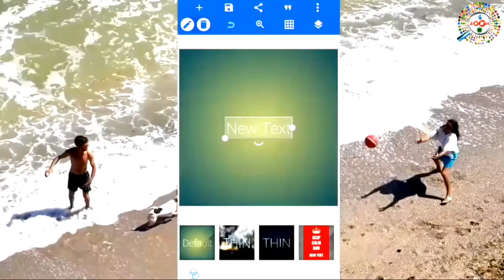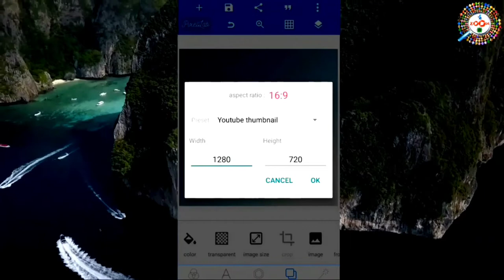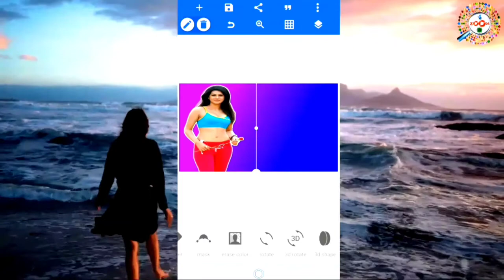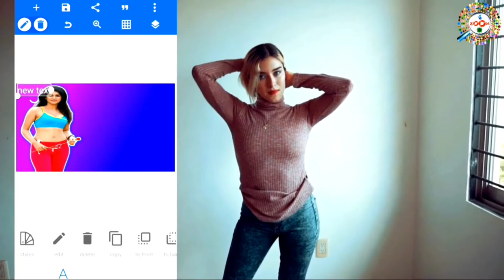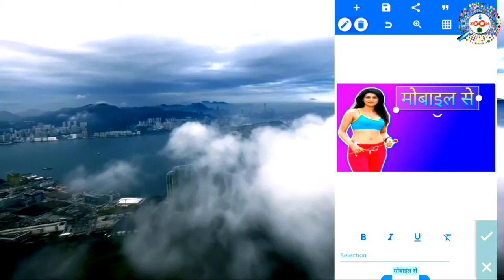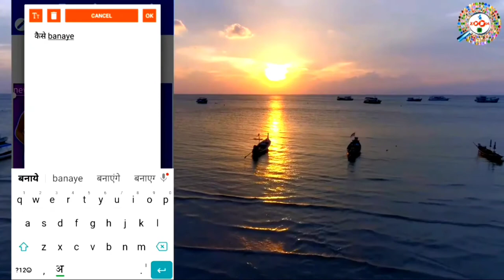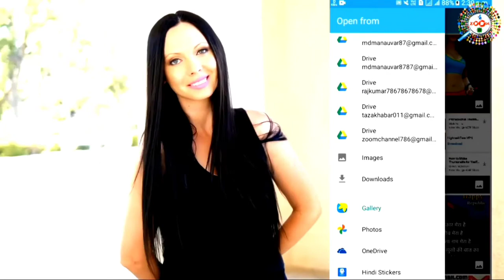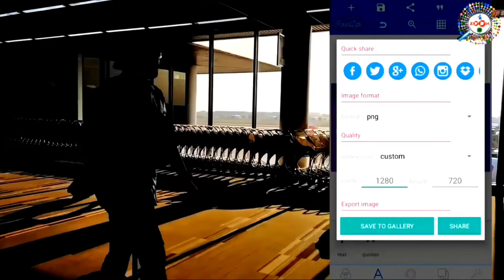How to Make Thumbnail for YouTube Videos on Mobile | youtube thumbnail kaise banaye | Full Guide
is video me aap janege ki mobile phone par apna youtube videos ke liye hd thumbnail kaise banaye.Apna youtube videos ke liye best hd professional thumbnail ka hona bahut zaruri hai kyunki thumbnail se hi videos ki pehchan hoto hai ki isme kya hai. ek thumbnail se hi videos ki ranking banti hai. isliye apke youtube videos ki thumbnail hd aur best honinchahiye.is video me pura process diya gya hai mobile par hd thumbnail banane ka.

Thumbnail is a term used by graphic designers and photographers for a small image representation photographers for a small image representation of a larger image, usually intended to make it easier and faster to look at or manage a group of larger images.

Features:
Test: add and customize as much text objects as you want...
3D Text: create 3d texts and overlay them on top of your images, or have them stand on their own in a cool poster...

Text effects: make your text stand out with dozens of
text effects like : Shadow, Inner, Shadow, Stroke, Background, Reflection, Emboss, Mask, ed text...
Text color: Set your text to any fill option you want, be it a simple color, a linear gradient, a radial gradient, or an image texture.
Text font: choose from 100+, hand picked fonts. Or use your own fonts !
Stickers: add and customize as much stickers, emojis, shapes, as you want...
Import images: add your own images from gallery.This could come in handy when you have own stickers, or you want to compossite two images...
Draw: pick a pen size, a color, then draw anything you want. after that the drawing acts like a shape and you can resizeit, rotate it, add shadow to it...
change the background: with the possibility of making it : a color, a gradient or an image.
Save as a project: you can save anything you do as a project, It'll be available for use even after closing the app!
Remove the background: be it green screen, a blue screen or simply a white background behind an object in an image that you found on Google images,
PixeiLab can make it transparent for you.
Edit image perspective: you can now perform perspective editing (warp). Handy for, replacing a monitor's content, changing a road sign's text, adding logos on boxes...
Image effects: enhance your picture's look by applying some of the availableeffects, which include vignette, stripes, hue, saturation...
Export your Image: save or share at any format or resolution you want, For easy access you can use the Quick Share buttens to share the image to social media apps with a click of a butten (ex : facebook,twitter,instagram...)
Create memes: using the provided meme preset, you can easily have means ready for sharing in matter seconds.
Browser quotes and insert anything you like, into what you're making !

tags for reference : how to make thumbnails for youtube videos on mobile,thumbnail kaise banaye,youtube thumbnail,android phone se toutube thumbnail kaise banaye,mobile se thumbnail,mobile se thumbnail youtube par kaise banaye,how to creat thumbnail on mobile,make hd thumbnail on mobile,how to make hd thumbnail on android,youtube thumbnail tutorial,youtube thumbnail by engineer raza,yt thumbnail hindi,youtube thumbnail kaise banaye,pixellab tutorial,laptop se youtube thumbnail kaise banaye,laptop par hd thumbnail kaise banaye,2021 me hd thumbnail kaise baaye,desktop par hd thumbnail kaise banaye,laptop par youtube hd thumbnail kaise banaye,zoom,taza khabar,engineer raza,thumbnail,youtube,thumbnail kaise banaya jata hai mobile se youtube ke liye,